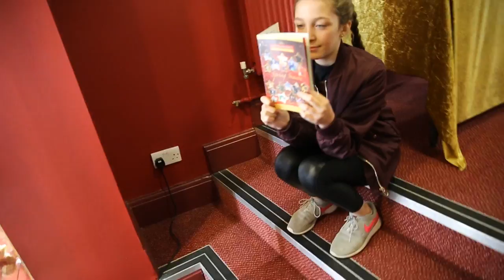New Theatre Royal Lincoln manequin challenge 2016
The New Theatre Royal Family are ready and waiting to open the doors to our first pantomime 'Cinderella' Tomorrow! Its going to be a real crowd pleaser. mannequinchallenge ntrpanto wesupportntr haveyougotyourticketsyet Box office:(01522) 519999